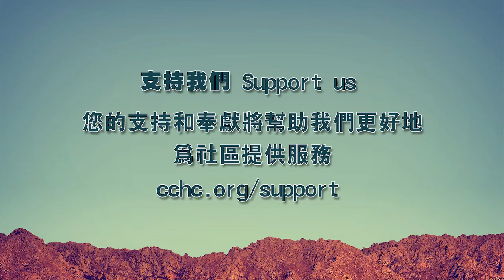角聲紐約同工聯合崇拜 2017年2月6日 / 謝虹牧師